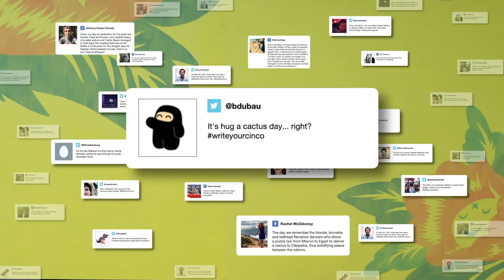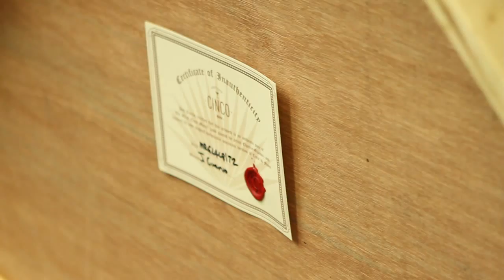Write Your Cinco Case Study